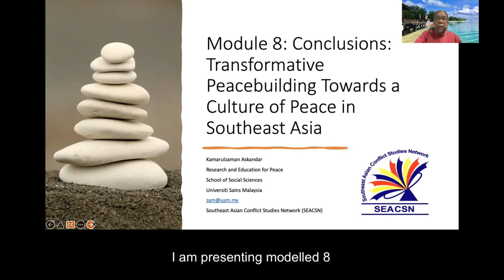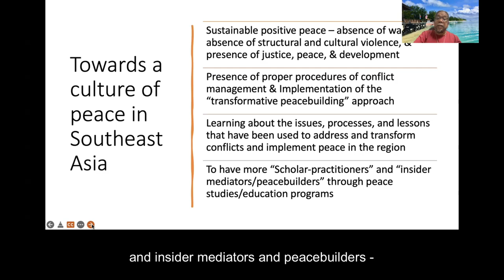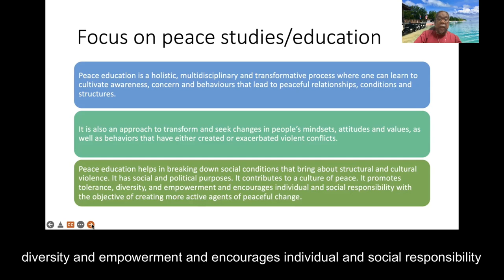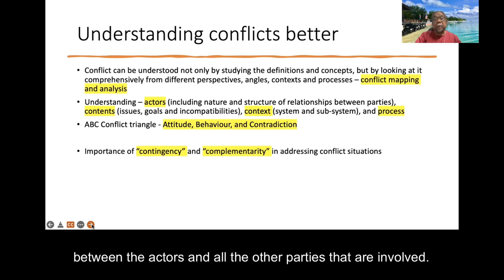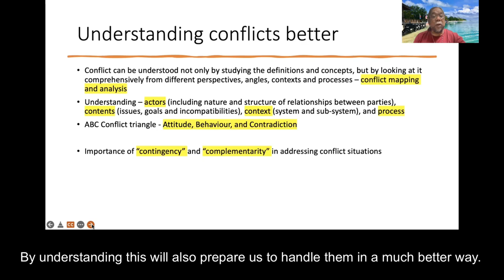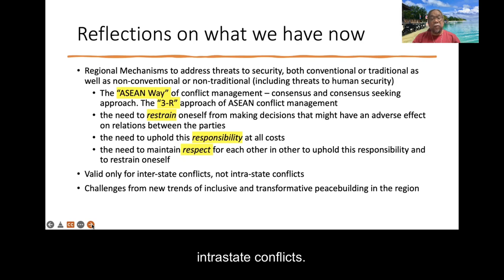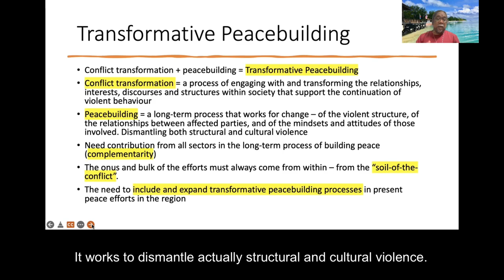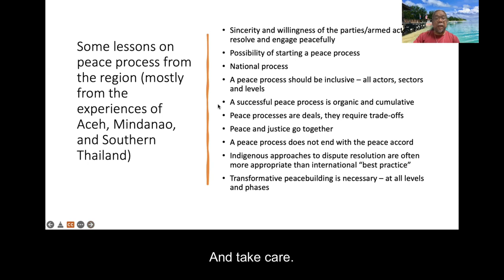Module 8 Conclusion : Transformative Peacebuilding Towards a Culture of Peace in SEA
Module 8 Conclusions: Transformative Peace Towards a Culture of Peace in Southeast Asia, Prof. Dr. Kamarulzaman Askandar

The E-learning material on “Peace and Conflict Transformation in Southeast Asia” is composed of 8 modules based on and in complimentary to the textbook volume 4 on “Peace and Conflict Transformation in Southeast Asia” was developed with some modifications to accommodate a wider audience.

Link to the textbook on “Peace and Conflict Transformation in Southeast Asia”

This E-learning and Textbook on Peace and Conflict Transformation in Southeast Asia produced by ASEAN University Network – Human Rights Education (AUN-HRE), supported by the Norwegian Centre for Human Rights (NCHR), University of Oslo.